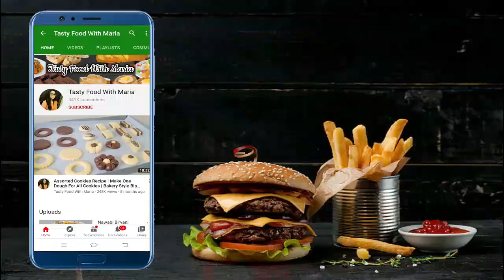Best Sandwich Recipe| Philly Cheesesteak Sandwich Recipe By Tasty food With Maria |Bakra Eid Special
Learn how to make tasty and yummy philly cheese steak sandwich recipe which is so delicious quick and easy recipe you can make it very easily and serve it to your family.